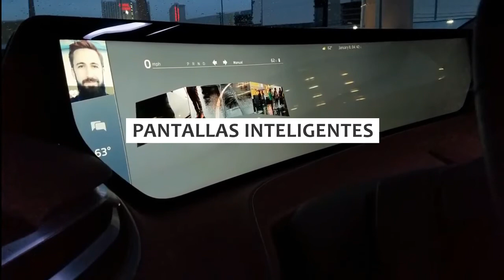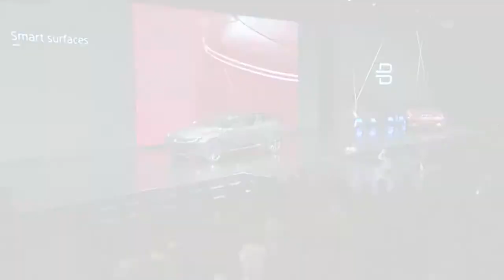El auto que lleva pantallas al extremo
El Byton Concept EV es un auto que lleva pantallas al extremo.